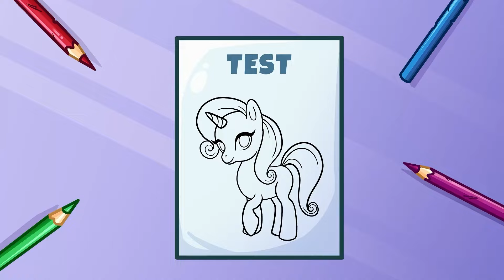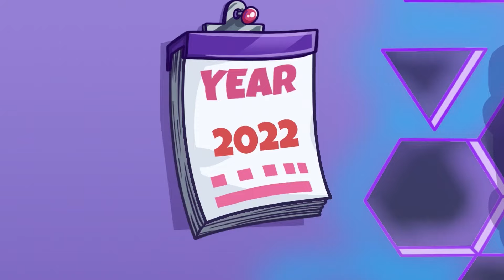Angel VS Demon! Types Of Moms And Funny Situations By Pear Family!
03:07 Tall vs Short
06:17 High School Problems
09:47 Pause Challenge at School
15:55 High School You vs Child You
21:40 Scary Pranks